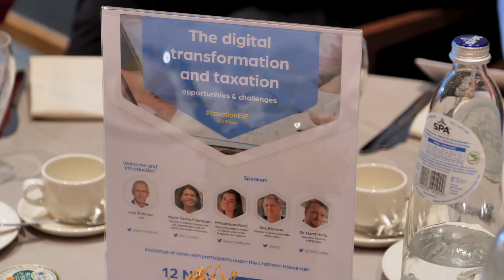EIFasks - Digital transformation and taxation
What are the key challenges and opportunities that digital transformation brings to EU taxation?

On November 12, Ivan Stefanec MEP invited EIF members for a discussion on this timely topic. The debate featured the following speakers:

- Ivan Stefanec MEP and EIF Steering Committee Member
- Maria Teresa Fabregas, Director of Indirect taxation and tax administration Unit, DG TAXUD, European Commission
- Magdalena Piech, Head of Regulatory Affairs at Allegro, Chair of the European Tech Alliance
- Rob Burlison, Director of Global Corporate Affairs, Intuit
- Dr. Horst Heitz, Deputy Secretary General, Taxpayers Association of Europe